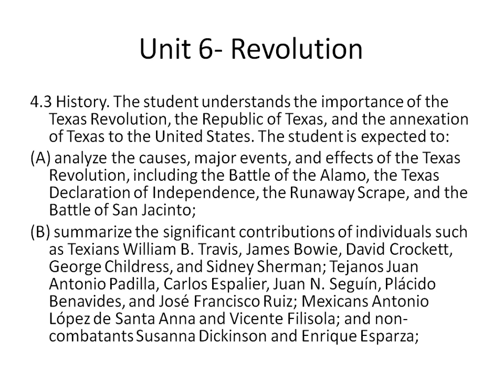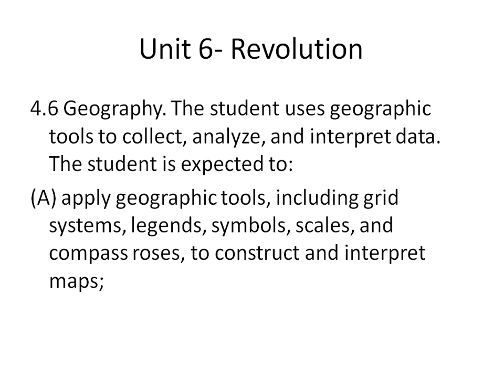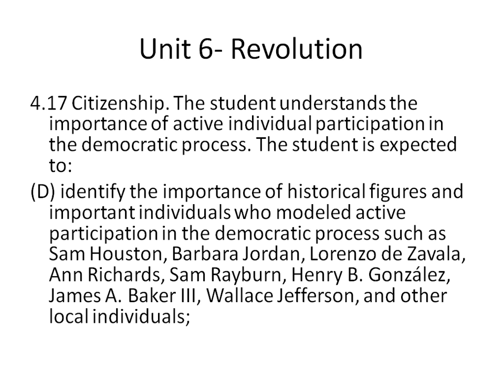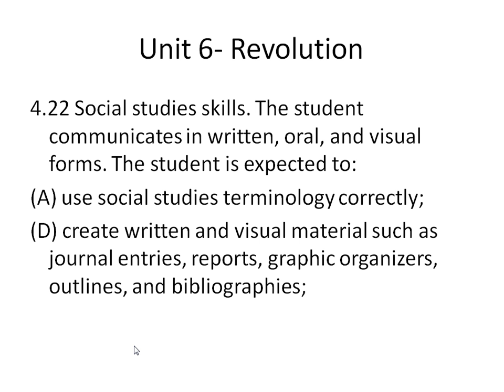Unidad 6- La Revolucion e Independencia de Texas